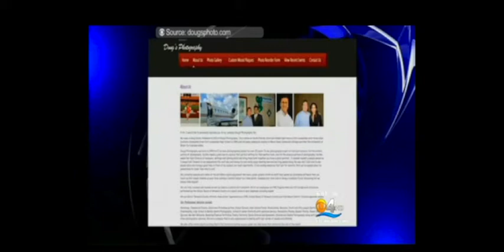Mike Gottlieb- Professional Photographer arrested for child porn- CBS News 4 9.2013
Mike Gottlieb discusses a photographer who gets arrested for having child pornography saved on his computer and for supposedly hiring a 15-year-old prostitute
Mike Gottlieb discusses a 12-year-old girl who got abducted from a playground and murdered. The body was found and the attacker is being brought to trial.
Mike Gottlieb discusses the proposed bill to prevent paparazzi from harming celebrities' children
Contact Michael  below:

Michael A. Gottlieb, P.A.
1311 S.E. Second Avenue
Fort Lauderdale, Florida 33316